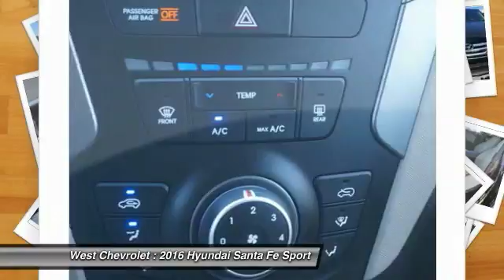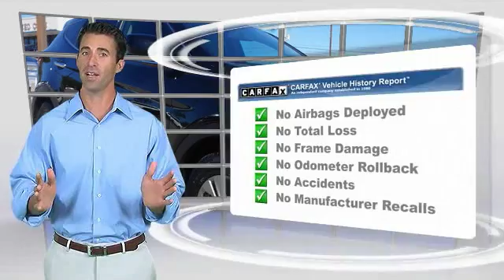2016 Hyundai Santa Fe Sport Alcoa TN 310903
2016 Hyundai Santa Fe Sport 2.4 FWD

West Chevrolet
3450 Airport Highway

Pick up this Twilight Black 2016 Hyundai Santa Fe Sport, available today at West Chevrolet. This could be the one you've been searching for.